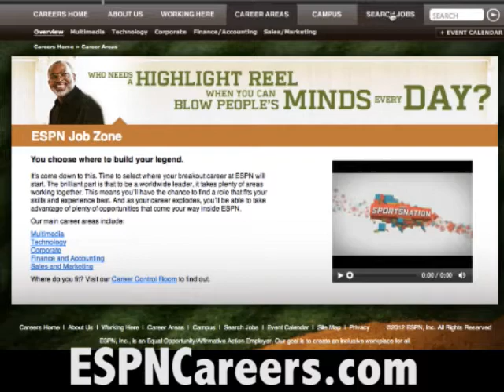How to work at ESPN w/ Jason Romano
ESPN Talent Producer Jason Romano shares his insight on how to work for ESPN or for a major television network.